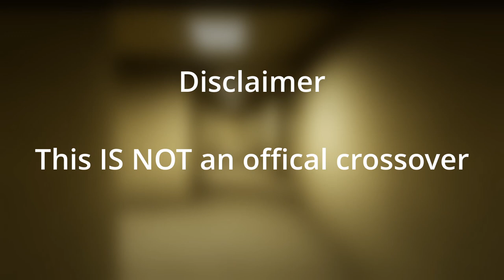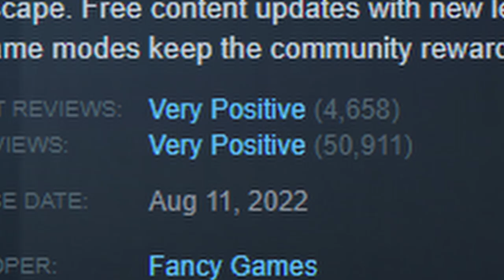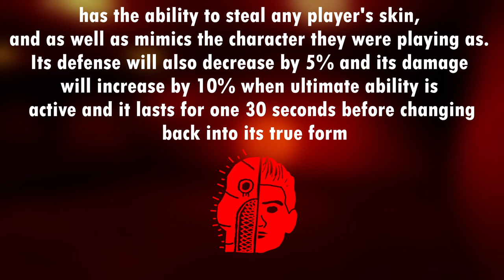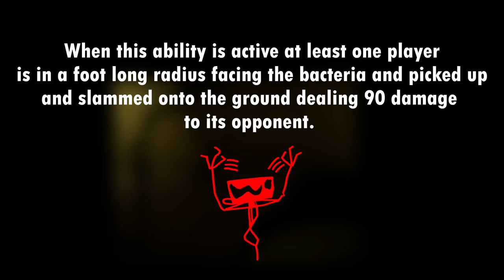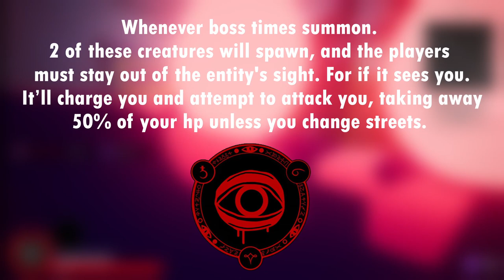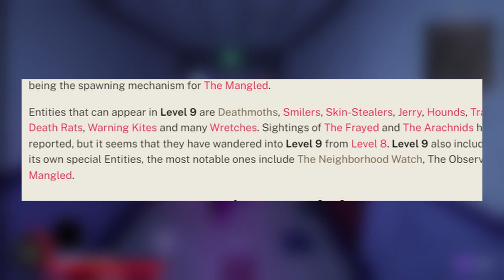Monsters and Mortals: Escape The Backrooms DLC Concept (Fanmade)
Escape the backrooms is a game that I always thought would fit the world of dark deception, and monsters and mortals. which is one of the reasons why i decided to make this video in the first place.

and yes the SHB impression was on purpose lol

Music Credits

Escape the backrooms OST by insOmic

Timestamps

0:00 - Intro
0:28 - History of ETB
1:36 - Character Concepts
3:51 - Map, Boss, and Trap Time Concepts